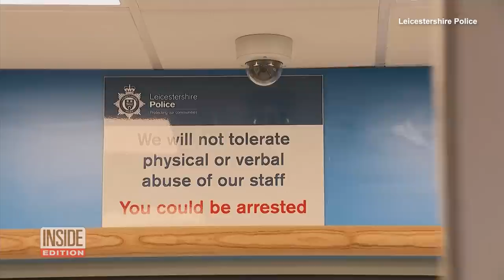Smart Border Collie Gets Help at Local Police Station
A smart dog named Rosie found her way home with the help of local police. Rosie the border collie turned herself in to the U.K’.s Leicestershire Police, after being scared by an exploding firework. Surveillance cameras show Rosie calmly entered the station’s automatic doors and waited for assistance. Thanks to Rosie’s collar, police knew exactly whom to call, and they were happy to reunite their “new furry friend” with her human family.